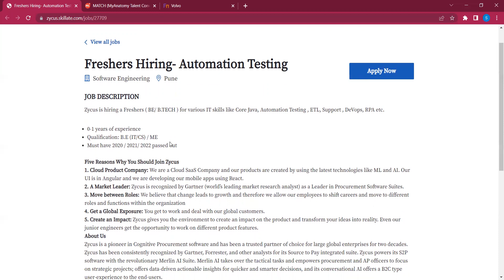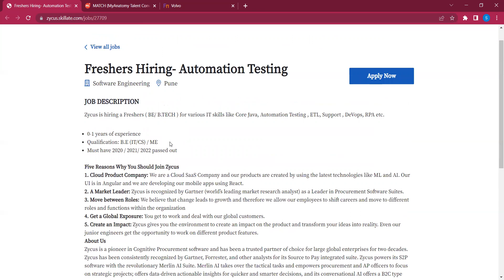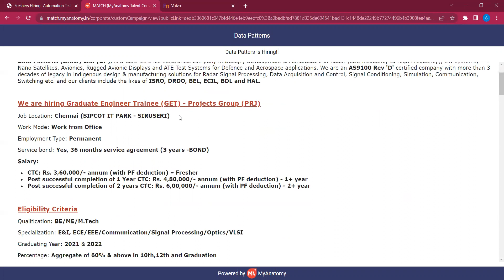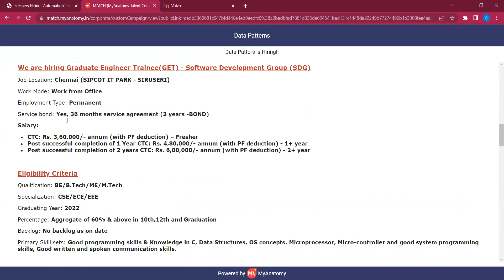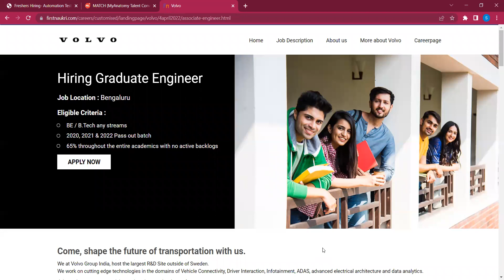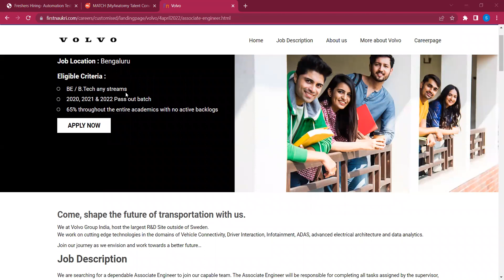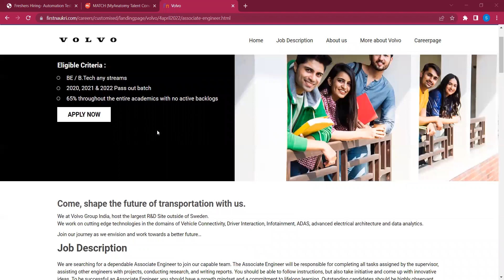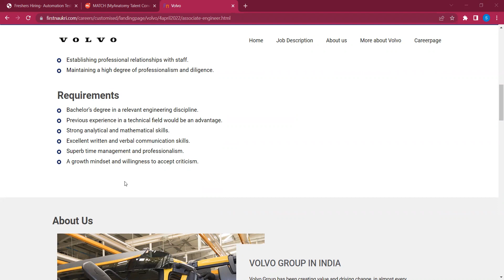OFF-CAMPUS HIRING || BATCH - 2020/2021/2022 || MUST WATCH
Apply links:-

freshers hiring
Hiring freshers
STEP internship
product company